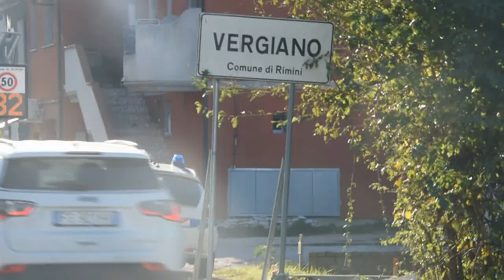Rimini. Schianto tra bus, furgone e auto: diversi feriti, traffico in tilt sulla Marecchiese